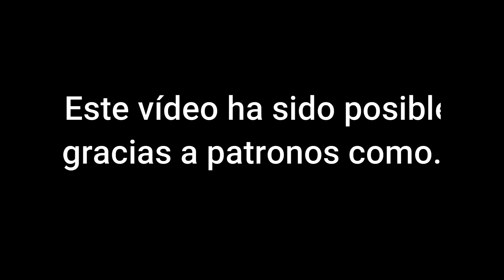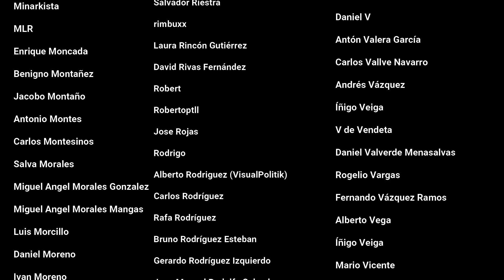¿Ha fracasado el libre mercado eléctrico en Texas?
La histórica nevada sobre Texas ha provocado el colapso temporal de su sistema eléctrico: apagones generalizados y precios estratosféricos. ¿Estamos ante un fracaso de la desregulación eléctrica?